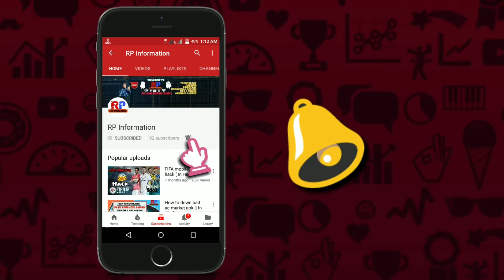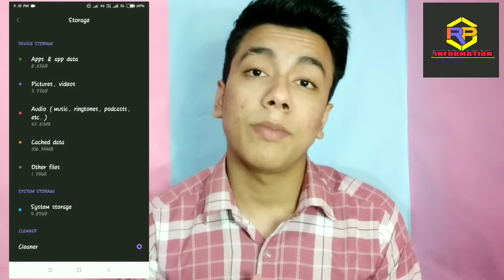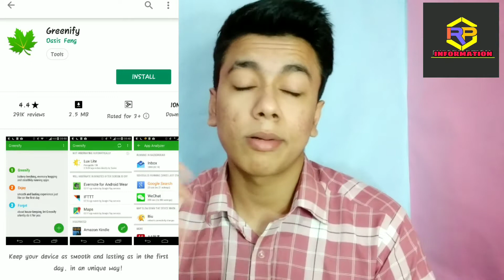How To Solve Android Phone Battery Draining Problems | 100% Working Tips | 2019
Hello guys..

Welcome to ➡️

In this video i'll explain How To Solve Android Phone Battery Draining Problems, 100% Working Tips,2019 so. Watch the full video guys.. Hope u enjoy this video... And plzz LIKE this video..👍 & Drop your COMMENTS..

MY PUBG CLAN NAME ↘️
                            父『ÀTøM』父

               Or